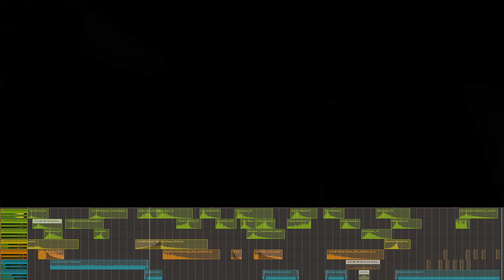Kansas City Chiefs Superbowl Sound Re-design With Audio Design Desk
Chiefs back so soon? Is Patrick Mahomes setting the stage for a dynasty run? 🤔

Audio Design Desk is to audio software what Pro Tools was to the tape machine. It’s an entirely new breed of Digital Audio Workstation that artists can play like an instrument, revolutionizing the process of adding music and sound effects to picture and cutting down what can typically be a full day project to just a few minutes. It comes bundled with 70,000 sounds embedded with patent-pending Sonic Intelligence™, using AI-assisted content creation tools to enable filmmakers, sound designers, composers, and creators to produce cinema-quality compositions at the speed of thought, giving them a level of creative control that is unmatched by any other software.